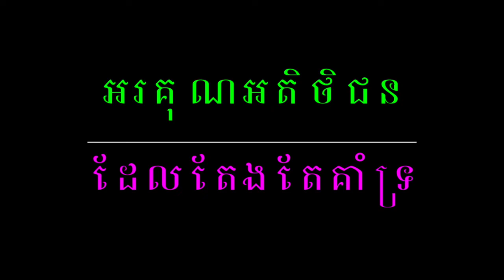KUBOTA GL32ទៅ្រកចេះ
ត្រាក់ទ័រ